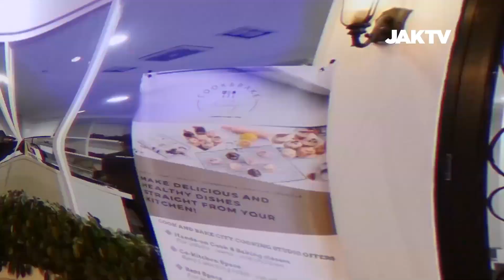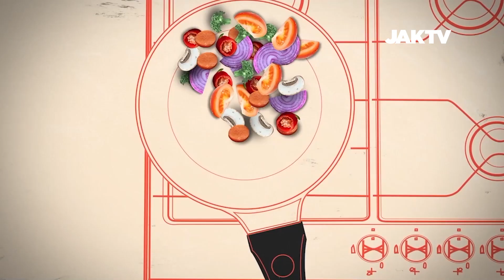Cooking Time 17a Resep Gado - Gado Roll